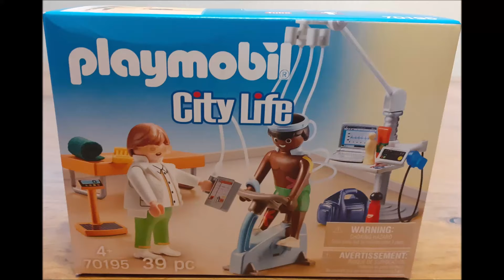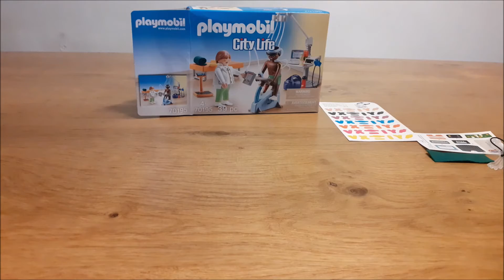Playmobil City Life Physiotherapeut Unboxing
Ein kleines Set das das Krankenhaus erweitern kann - ideal für die Untersuchung zwischendurch :)